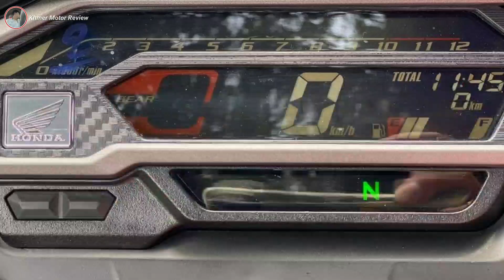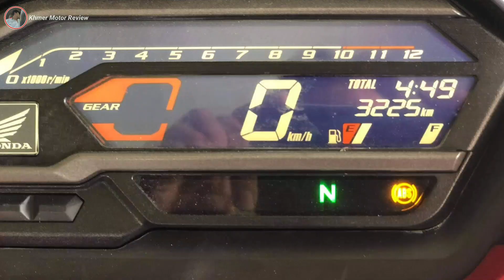តម្លៃចុងឆ្នាំ-Honda WinnerX 2020- មានពន្ធ/អត់ពន្ធ